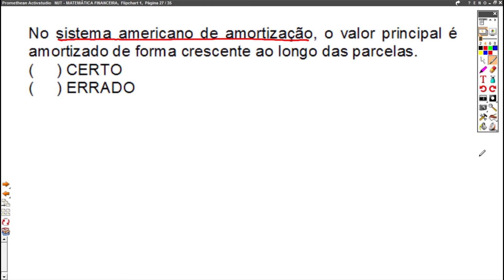TAMBÉM CAI NAS PROVAS DE MATEMÁTICA FINANCEIRA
Que tal baixar gratuitamente um guia completo para concursos? Não se trata de mais um desses e-books que você lê em 5 minutos! Trata-se de um livro completo que já foi comprado por milhares de pessoas e agora pode ser baixado gratuitamente! Clique para baixar